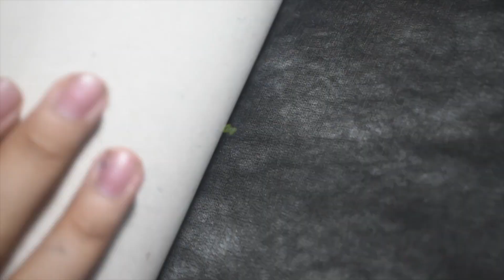Dibujo un Rostro con Marcadores/ King Escorpión Art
En este video te muestro como realizo un Rostro con Marcadores Permanentes

Videos: Miércoles y sábados